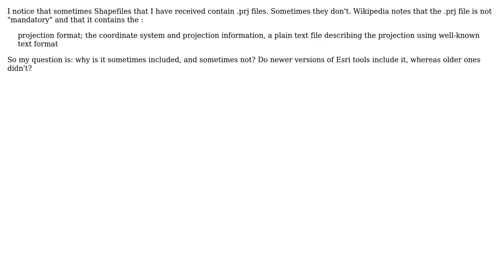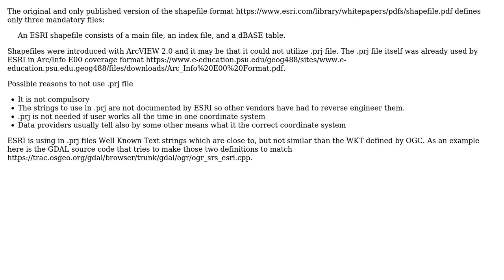GIS: When are .prj files included with Shapefiles?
With thanks & praise to God, and with thanks to the many people who have made this project possible! | Content (except music & images) licensed under CC BY-SA | Music | Images & others | With thanks to user user30184 user Steve Bennett and the Stack Exchange Network Trademarks are property of their respective owners. You are responsible for your own actions.